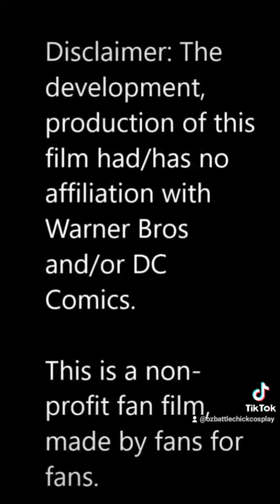Get Her! A Batgirl Short.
We only just stepped into the New Year and this Batgirl has got herself into a bit of trouble already. But has she?